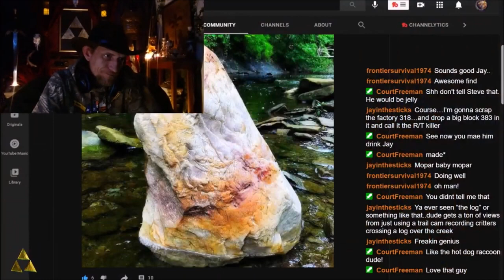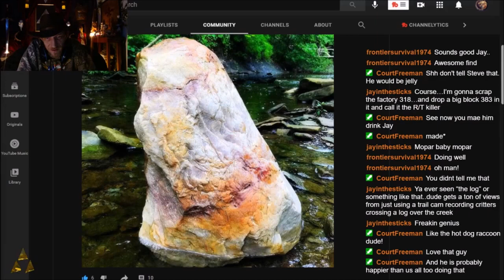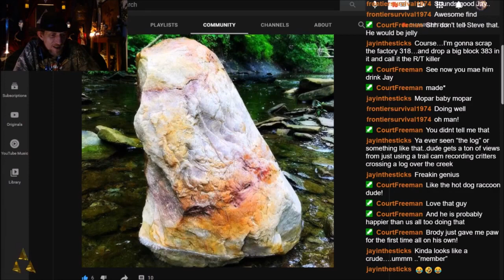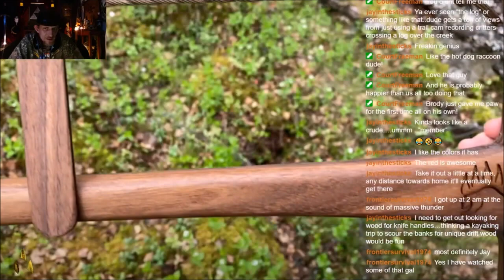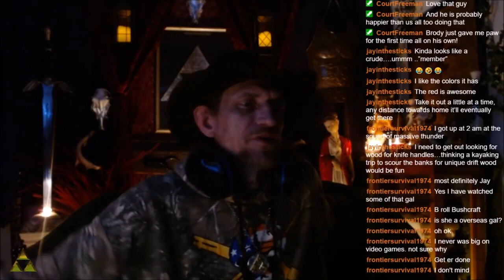'Trial By Combat' Witchercon, My Forest Hobby and MORE Huntsman Twitch Highlights